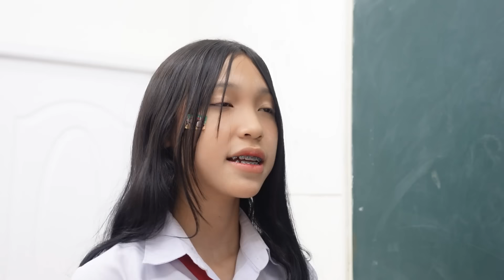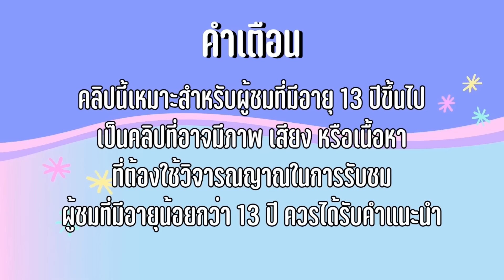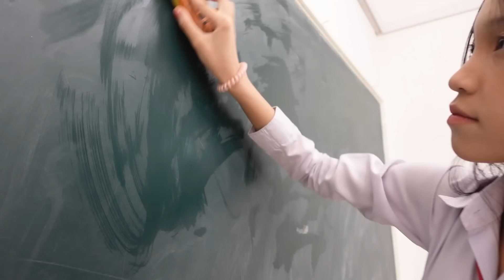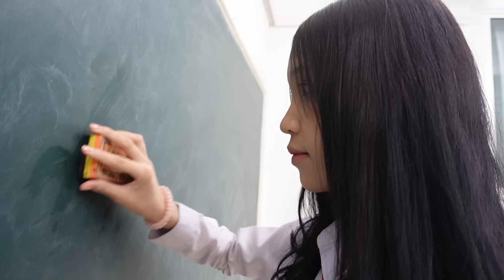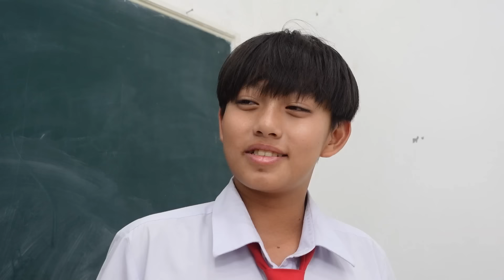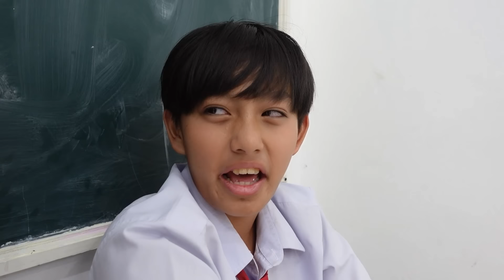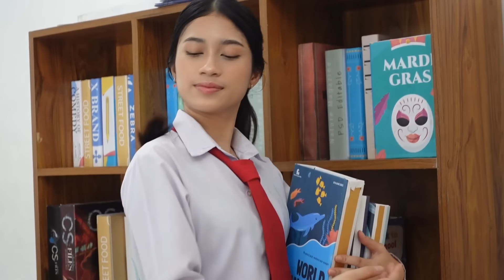รักหลง รักแท้หรือแค่โดนเสน่ห์? แฟนฉัน28 รักวัยเรียน | ใยบัว Fun Family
รักจริงหรือแค่โดนเสน่ห์? เผยความลับรักลวงในวัยเรียน  เมื่อความรักที่เคยคิดว่าจริง กลายเป็นสิ่งที่ต้องตั้งคำถาม... นี่คือเรื่องราวของ "รักหลง" เมื่อเสน่ห์ลวงอาจทำให้ใจของใครบางคนสั่นไหว! แฟนฉัน28 ตอนนี้จะพาเพื่อนๆ ไปร่วมเปิดโปงความลับของความรักในวัยเรียน ที่อาจไม่ใช่แค่รักแท้ แต่เป็นผลจากมนต์เสน่ห์ลึกลับ! แล้วคุณล่ะ...เชื่อในรักจริงหรือว่าเสน่ห์? ห้ามพลาดกับการเล่าเรื่องสนุกๆ และปมความรักที่พลิกล็อกไปมาจนทำให้ทุกคนต้องลุ้น!

เพื่อไม่พลาดทุกอีพีใหม่ที่มาพร้อมความบันเทิง!

Ep.28 รักหลง รักแท้หรือแค่โดนเสน่ห์? แฟนฉัน28 รักวัยเรียน | ใยบัว Fun Family
Ep.27 คนหลายใจ รักหลอกหรือรักจริง? เสน่ห์ความรัก แฟนฉัน27 รักวัยเรียน | ใยบัว
Ep.26 กระซิบรักที่พักใจ รักครั้งใหม่ที่ใกล้ชิดกว่ารักเก่า แฟนฉัน26 รักวัยเรียน
Ep.25 เธอรักเราน๊ะ รักหรือบังคับ? ถ้าไม่รัก...เจอหนักแน่! แฟนฉัน25 รักวัยเรียน
Ep.24 ความรักหรือเสน่ห์ลวง? ของเพิ่มพลังรัก กับอดีตที่แสนหวานฉ่ำ แฟนฉัน24
Ep.23 รักแท้หรือแค่ถูกหลอก? เสน่ห์น้ำมันพราย! ที่มันยังตามแก้แค้น แฟนฉัน23
Ep.22 รักหรือหลอก? เสน่ห์น้ำมันพราย รักแบบจริงใจ ไม่ต้องเล่นของ แฟนฉัน22
Ep.21รักจริงหรือผีสิง! อยากรักแบบจริงใจ ไม่ใช่ผีที่จะมาหลอกกัน แฟนฉัน21
Ep.20 ขอหอมหน่อยน๊ะ! มือเธอก็อยากจะหอม ยัยหัวกล่องก็อยากจะรู้? แฟนฉัน20
Ep.19 หาคนรัก หาคนร้าย หาแฟน หาสามี ถามผีจะตอบมั้ย แฟนฉัน19 รักวัยเรียน
Ep.18 จีบกันยังไม่เสร็จ แฟนเก่ามันมาขัดขวาง ผีก็ยังมาหลอก ซับซ้อน แฟนฉัน18
Ep.17 แฟนมีผีอำ แฟนมันผีเข้า แฟนเก่าผีสิง ซับซ้อนสัด! แฟนฉัน 17 รักวัยเรียน
Ep.16 อยากแฟนสวย สวยจนพวกผู้ชายต้องการ ถึงขั้นต้องตบแย่งแฟนกัน แฟนฉัน16
Ep.15 แฟนเก่าอยากมาก จะเคลมให้ได้ ปั่นหัว เพื่อนรักแตกคอกันเอง! แฟนฉัน15
Ep.14 แผนแก้แค้นสุดร้าย ทำเพื่อนรักแตกคอกัน! แฟนของแฟนเก่าแค้นแรง! แฟนฉัน14
Ep.13 แฟนเก่าแค้นแรง! เพื่อนรักพังเพราะความลับ รักวัยเรียนดราม่า แฟนฉัน13
Ep.12 แฟนเก่า มีประวัติไม่ดี โดยทำไม่ดีจากคนชั่ว แฟนฉัน12 รักวัยเรียน
Ep.11 แฟนเก่ามันบ้า! มันคิดร้ายกับทุกคน ที่เข้าใกล้ คนที่มันชอบ แฟนฉัน11
Ep.10 แฟนเก่า เคยถูกทำไม่ดีมาก่อน อดีตที่อยากลืม ในคาบเพศศึกษา แฟนฉัน10
Ep.9 ความลับของแฟนเก่า ในคาบเพศศึกษา แฟนฉัน9 รักวัยเรียน
Ep.8 เป็นแฟนที่ คบซ้อน ปั่นหัว หลอกใช้ผู้ชายหมา แฟนเก่าเรามันร้าย แฟนฉัน8
Ep.7 แฟนเรา คบซ้อน มีความสัมพันธ์แบบ "เฟื่อน" คืออะไรกัน? แฟนฉัน7 รักวัยเรียน
Ep.6 แฟนเก่า หึงโหด แรงรัก แรงหวง ใครก็ห้ามใกล้คนรัก กำจัดทุกราย แฟนฉัน6
Ep.5 แย่แล้ว!! แฟนเก่า สุดโหด กำจัดทุกคนที่เกี่ยวข้อง  แฟนฉัน5 รักวัยเรียน
Ep.4 แฟนเก่า มันร้าย จำจัดคู่จิ้นขี้ขลาด อ่อนแอก็แพ้ไป  แฟนฉัน4 รักวัยเรียน
Ep.3 คู่จิ้น หรือ แฟนเก่า จะเลือกใคร? อีกคนก็ดี อีกคนก็รัก แฟนฉัน3 รักวัยเรียน
Ep.2 พวกผู้ชายรุมจีบ แฟนใหม่ของเพื่อน!! แฟนเก่าเราเสน่ห์แรงมาก แฟนฉัน2
Ep.1 แฟนเก่าเรา กลายเป็น แฟนใหม่ของเพื่อน ต้องแย่งคืนมา!! แฟนฉัน1 รักวัยเรียน